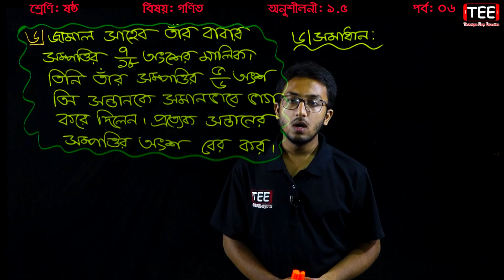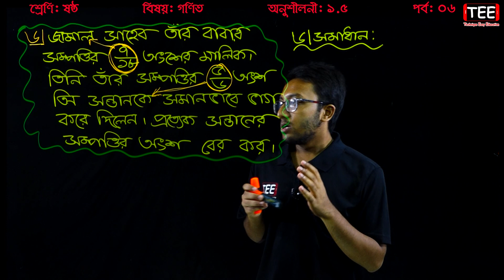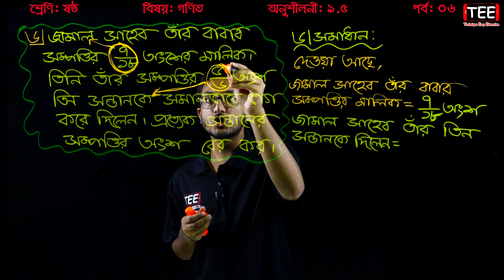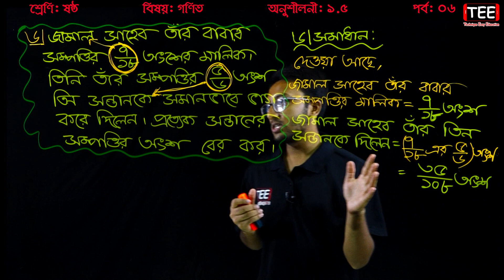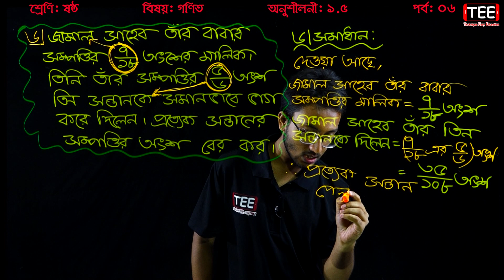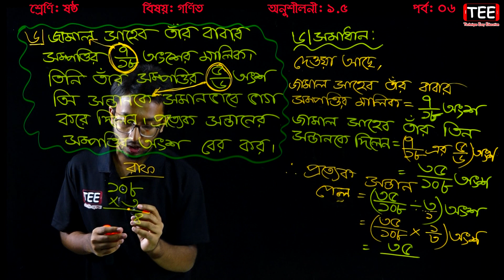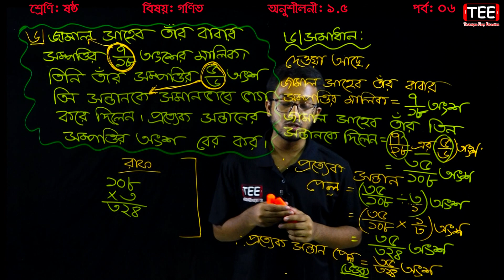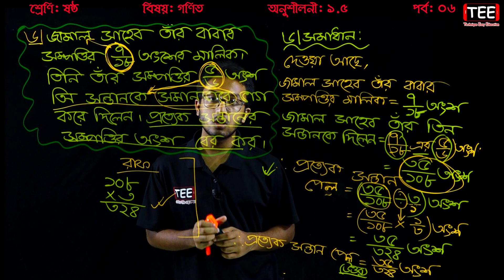49. Six Math 1.5 (Part-6) ll Class 6 Math 1.5 ll ষষ্ঠ শ্রেণির গণিত অনুশীলনী ১.৫